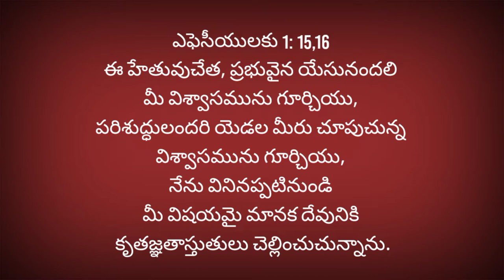Today's promise || daily bread in telugu